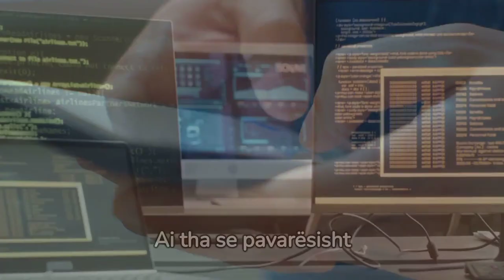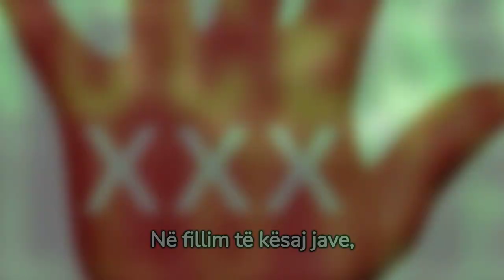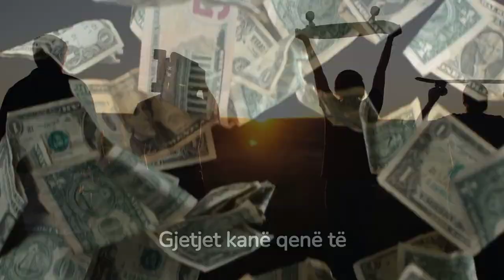Jo telefon fëmijëve deri në 11 vjeç. Shefi i Samsung liston arsyet